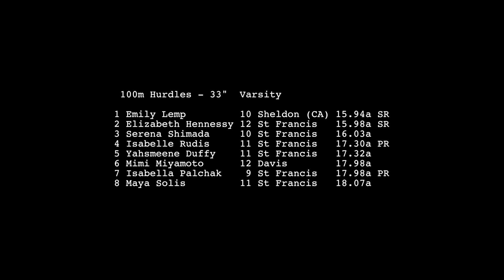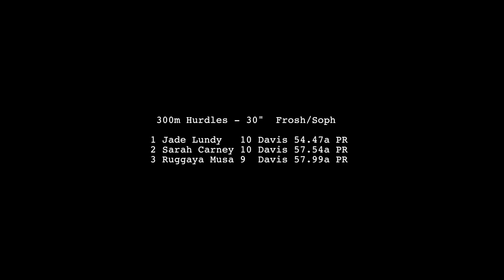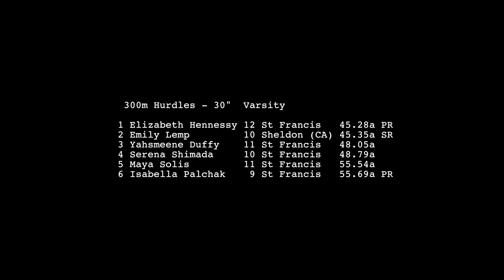2017 St. Francis, Davis, Sheldon - Girls 100m Hurdles, 300m Hurdles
This video is about 2017 St. Francis, Davis, Sheldon - Girls 100m Hurdles, 300m Hurdles